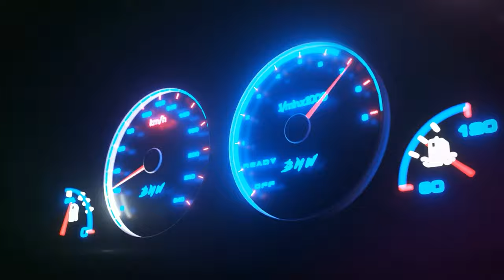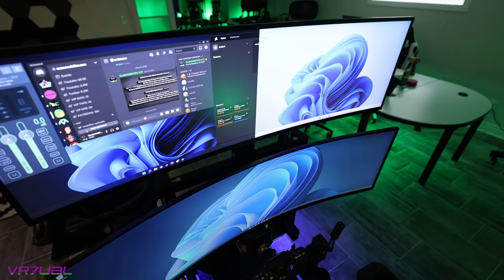Noobifier Ultimate SIM System - MTS Overview and Preview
✅Join 1337 Community DISCORD NOW!

Operated by "Noobifier Media" INC. CDN-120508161